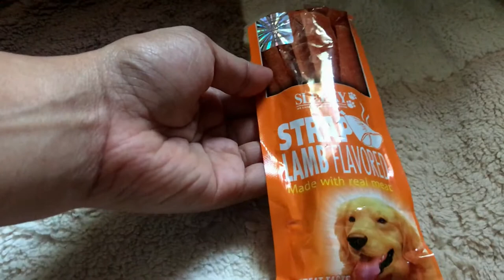HOW TO TRAIN YOUR DOG TO SHAKE HANDS | PAANO MAGTURO NG SHAKE SA ASO | SHIH TZU TRICKS | TEACH YOUR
❤️ Follow Aijine dayao 👩🏻

❤️Contact jine 👩🏻